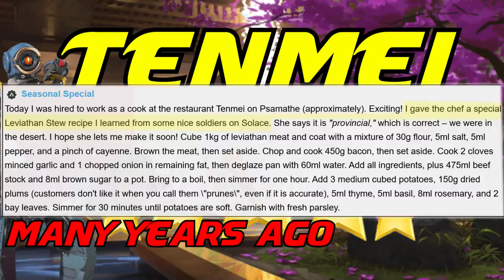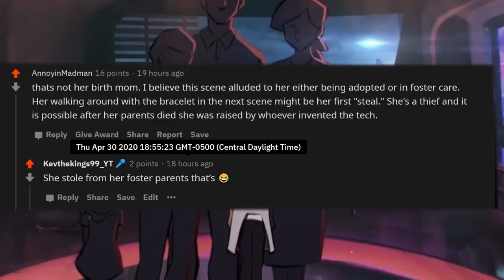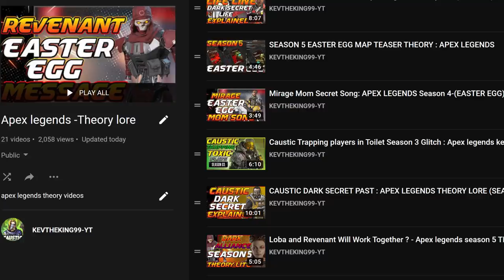LOBA lore ( Legacy Of A Thief ) Teaser trailer explained: Apex legends season 5 - Hidden details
Loba lore trailer ( legacy of a thief) explained The hidden connections of the apex legends and the hidden story of Loba.

The game focuses heavily on teamwork and includes a much praised system of nonverbal communication, known as "Pinging", which allows players to use their game controller in order to communicate to their team things like directions, weapon locations, enemies and suggested strategies.

Apex Legends is a free-to-play game meaning that there is no initial purchase required in order to play.[1] The game instead includes a system of microtransactions and loot boxes which allow the player to spend both real money and in-game currency on cosmetic items, such as outfits for the game's "legends" and new colors for weapons.[6]

The developers of Apex Legends have outlined their roadmap for the game's first year of additional content, with a new game season planned for every three months. Each new season is intended to bring with it the release of a new playable character, new weapons and purchasable cosmetic items